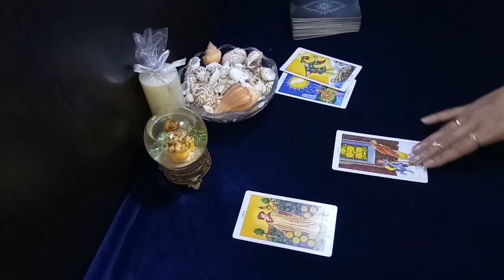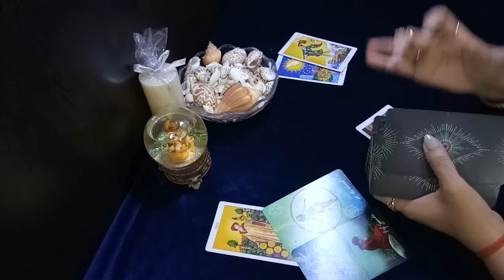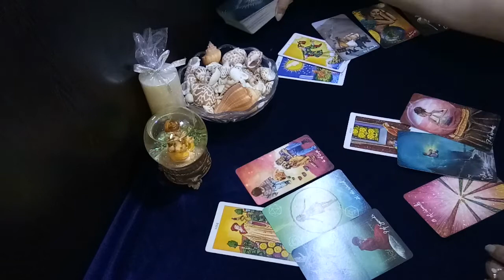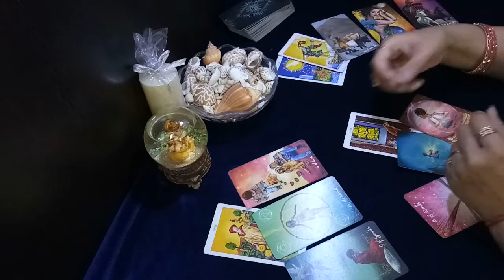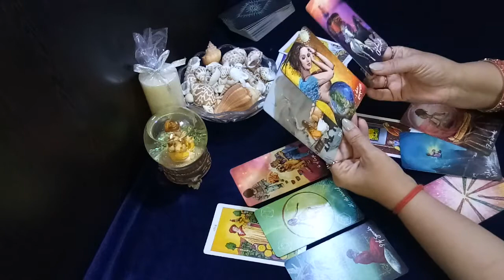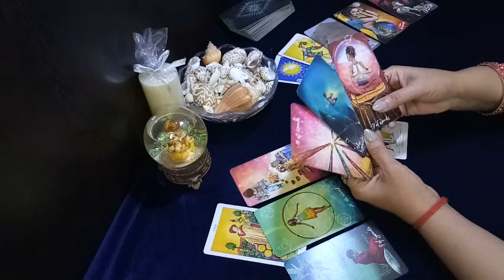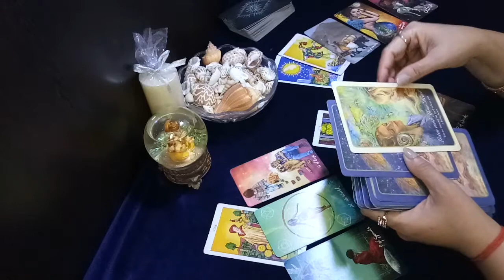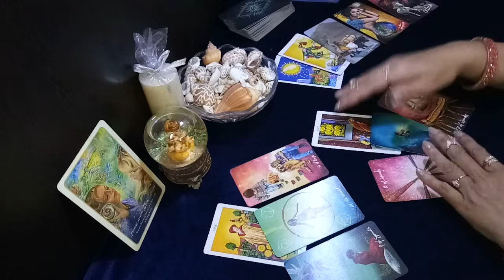GEMINI ♊ turning down their offer, focussed on self happiness, not wanting a relationship